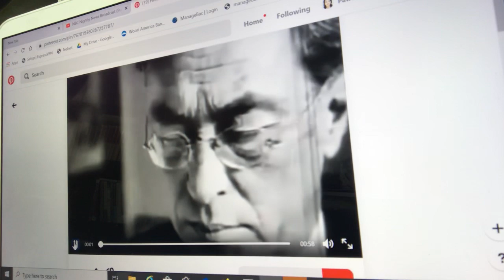Grade 3. Art lesson 30th Mar.-3rd Apr.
Wassily Kandinsky introduction